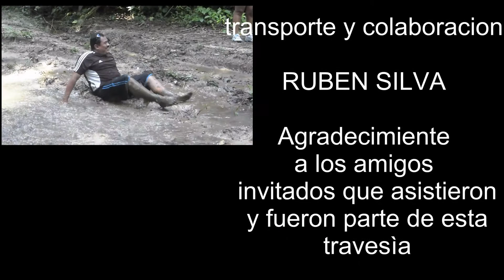travesía yaracuy 2013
RUTA LAS CUEVAS DEL ZUMBADOR